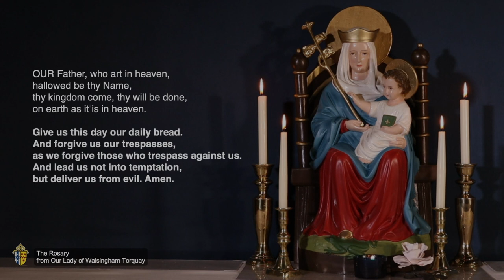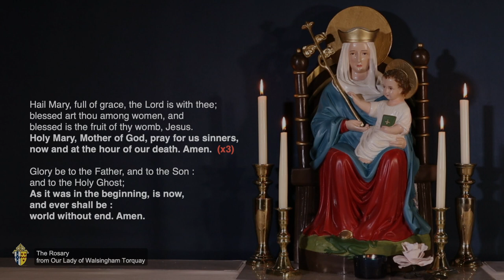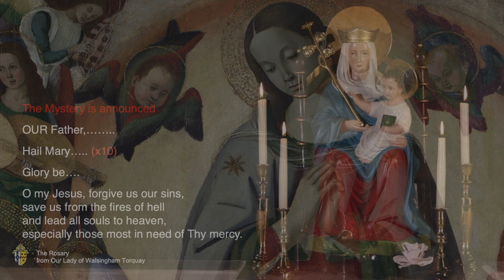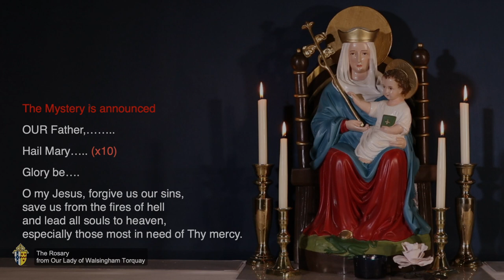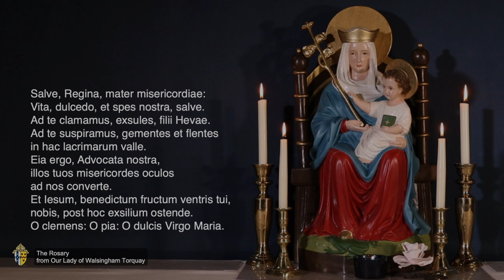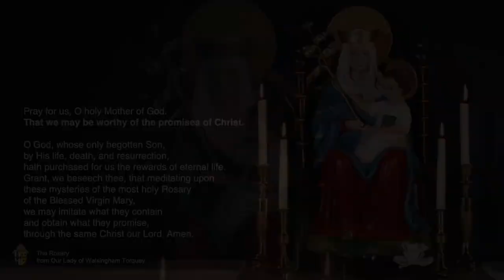Glorious Mysteries of The Rosary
The Glorious Mysteries of The Rosary help us to rejoice in the fruits of The Resurrection  when Our  Lord takes our humanity onto heaven and the coming of The Holy Spirit and then the great vision of Heaven itself with Our Lady's Assumption  and Coronation.
The texts are from The St Gregory's Prayer Book.
Everyone is welcome to worship with us
Fr David Lashbrooke
Parish Priest